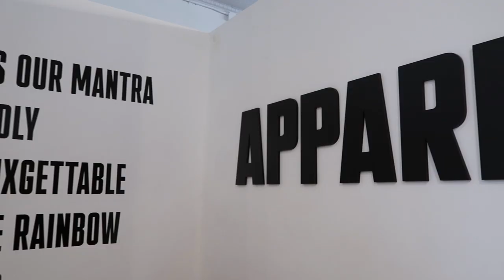Day In The Life Of Julie Vigorito: Shooting With The Lamborghini Sian, Bugatti Chiron, & Meetings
Hey Guys!!! I am back with a little 2 day vlog!

I have been nonstop busy the last few days and I thought I would bring you guys along to what a typical day looks like for me - shooting, running around the city, CARS ;), working from home, meetings back to back, the whole nine yards. I'm so blessed to do what I love and get back to my true hustle. I have a lot in store for this year so here's a little clip of what its going to look like.

I mean... starting off the STRONGEST shooting with THE Lamborghini Sian. 1 out of 63! Truly a stunning car, including the beautiful Bugatti Chiron available at Manhattan Motorcars.